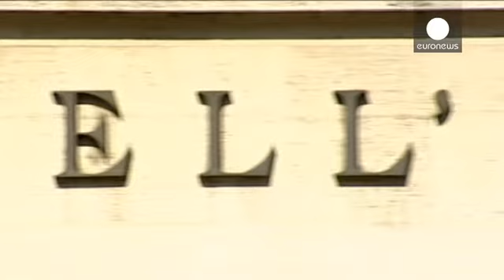مسرح أوبرا روما يقيل موسقييه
أقالت الهيئة الإدارية في مسرح أوبرا روما جماعياً حوالي مئتين من عازفيها و مغني الجوقة. يأتي ذلك على خلفية صعوبات استمرت شهوراً بشأن في الميزانية، بالإضافة إلى إضرابات الموسيقيين. المسرح سيستبدل موسيقيه بآخرين مستقيلين وهي طريقة متبعة في الكثير من دور الأوبرا في أوربا. سيدخل قرار الإقالة حيز التنفيذ في الأول من كانون الثاني/يناير.

فرانشيسكو ميليس، مغني الباريتون من الجوقة: "لسوء الحظ، كثيراً ما شهدت دار الأوبرا نقصاً في الميزانية. العاملون فيها يدفعون الثمن دائماً. لكن هذه المرة العواقب كانت وخم…